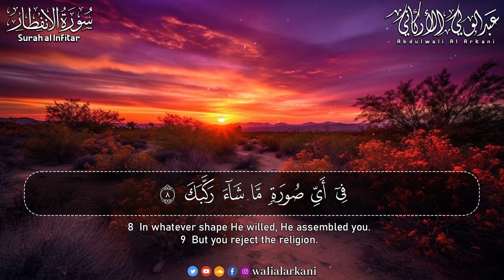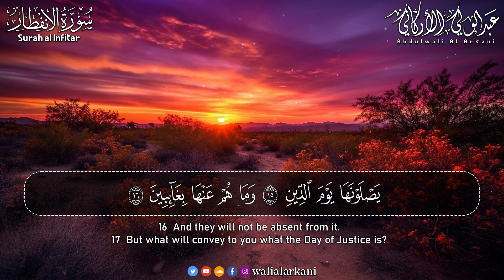سورة الانفطار كاملة (مكتوبة) تلاوة خاشعة تريح القلب والعقل💚 || عبد الولي الاركاني